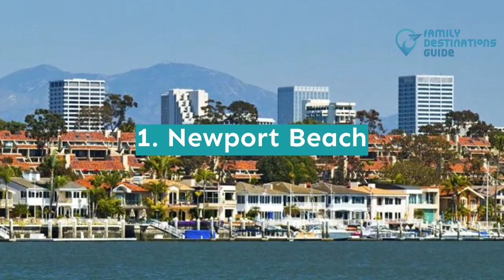35 Best Day Trips From Orange County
As the safest city in the country, Orange County offers a worry-free vibe with plenty of outdoor activities, fashion shopping stores, and fun-filled theme parks.

Surprisingly, this location is adjacent to numerous travel destination spots just a few hours away. You can visit interactive farms in Irvine, go shopping in Tijuana, try your luck at the Pechanga Casino in Temecula, relax on the coast of Santa Catalina Island, and many more.

Are you still looking for other places to check out? Let us guide you with the best day trips from Orange County by watching this video.